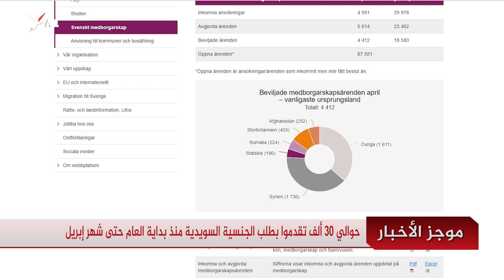موجز الكومبس 27052019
موجز الكومبس